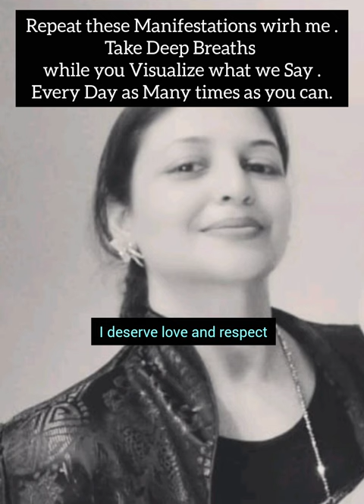Powerful Manifestation Attract Miracles Love Money WeightLoss and Success for House Wives Meditation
I have compiled this manifestation video especially for the homemaker Wives .
who want to change their reality.
if you had been sad and want more in your life .
Repeat these manifestations every day to see miricals .
attract love , money and success in everything.
attract and achieve everything your heart desires.

please comment and tell me when you see miracles for me to know that I was able to help you.
Priyanka Sameer Tiwari
Life coach, Behavior expert,
neurological programming expert,
Law of Manifestation and affirmations expert,
Bach flower threpist , personal councelor,  nutrition expert.

Receiving Love and respect is easy for me .
I deserve love and respect.
I accept love and respect that comes to me .
Its easy for me to see the solutions for everything.
People look up to me for my opinions.
Every one else is beneath me.
I am successful is everything.
Large sums of Money keeps coming to me from multiple  sources .
I get a lot of easy opportunities to make money.
I always have enough money.
solutions for everything find me  automatically.
People look up to me for my talents , skills and beauty .
People look up to me .
Its easy for me to get appreciation.
Its easy for me to menifest everything my heart desires.
Its easy for my husband to show me love and affection.
My husband wants to spend time with me .
It is easy for my husband to speak to me.
It is easy for my husband to show care to me.
Every one else is beneath me in my husband's mind.
My happiness and spending time with me is the priority for my husband.
I accept attention.
I accept love.
I accept wealth.
I deserve all good things happening to me.
I am worthy of all the good that comes to me automatically.
Weightloss is easy for me .
I loose weight without any struggles.
It is easy for me to be consistent.
It is easy for me to excercise.
It is easy for me to
It is easy for me to maintain healthy weight.
It is easy for me to menifest everything.
I am in a great shape .
All clothes fit me well.
I always attracte attention because of my beautiful figure and my beauty.
It is easy for me to look beautiful.
I am a magnet for money.
I am a magnet for attention.
I am a magnet for love.
Every one desires me.
Every one looks up to me.
I am worthy of attention.
I deserve attention .
I accept attention of every one coming to me.
I accept appreciation coming to me.
I accept wealth and money coming to me from various sources.
It is easy for me to be happy .
It is easy for me to be successful .
It is easy for me to make friends .
It is easy for me to influence people.
I am a megnet for successful and intelligent people .
It is easy to love me.
It is easy for people to give me importance.
I radiate confidence.
I radiate brilliance.
People urge to protect me.
People urge to be near me.
People are compelled to support me.
People are compelled to care for me.
People are compelled to love me.
I shine and radiate my unique frequency   to attract Abundance in my life .
I am aligned with the universe.
Universe listenes to me and gifts me positive manifestations constantly.
The money I spend comes back to me multiplied.
I always get what I want.
I am valuable.
Money and I are good friends.
I have successfully re-framed my mirror , the mirror I look into everyday .
When I look into this mirror-
I project my life into it .
What do I see?
I see a smile on my face .
I see good things in my life .
I see positive things in my life.
I see myself successfully.
I see myself beautiful.
I see myself loved .
I see myself rich.
I see myself in perfectly healthy and beautiful body.
I see myself having fun.
I see myself confident.
I project into the mirror and accept my positive reality.
I deserve my positive reality.
click on this and thank me later

1. "Best daily motivation tips"
2. "Positive affirmations for success"
3. "Motivational advice for entrepreneurs"
4. "Empowering affirmations for self-confidence"
5. "Inspirational advice for overcoming challenges"
6. "Affirmations for happiness and fulfillment"
7. "Motivation hacks for productivity"
8. "Daily affirmations for mental well-being"
9. "Advice for personal growth and development"
10. "Affirmations for manifesting your goals"
11. "Motivation tips for achieving your dreams"
12. "Guidance and affirmations for self-love"
13. "Success mindset advice and affirmations"
14. "Motivation strategies for staying focused"
15. "Affirmations for positivity and abundance